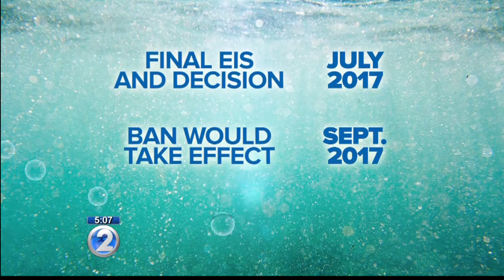Proposed rule could ban public from swimming, approaching Hawaii spinner dolphins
"During the day, they're resting in near-shore waters, so it makes them very vulnerable to dolphin-directed activities."